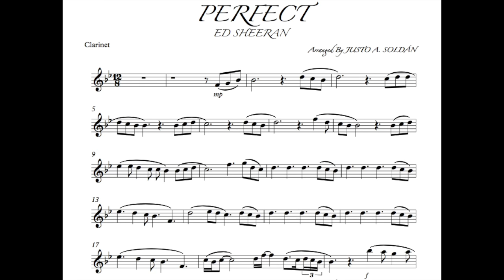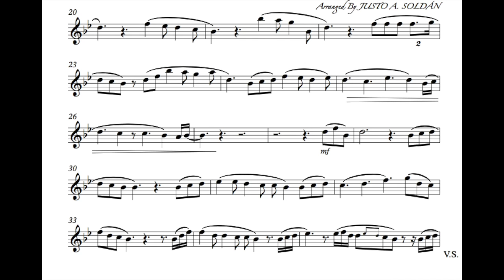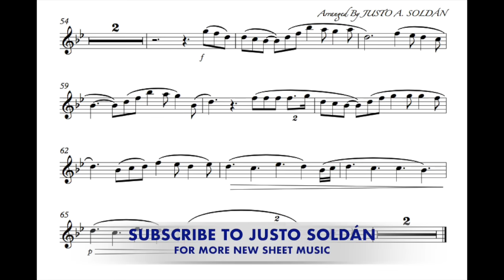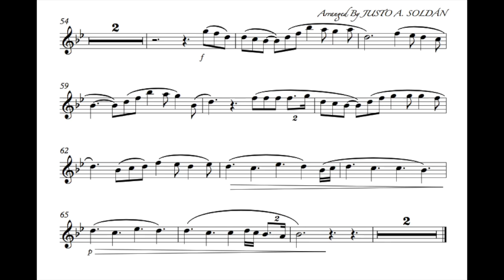PERFECT ED SHEERAN "CLARINET" SHEET MUSIC AND PLAY ALONG BY JUSTO SOLDÁN, PARTITURA PARA CLARINETE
PERFECT (ED SHEERAN) Clarinet Sheet Music and Play along, arranged and playing By JUSTO SOLDÁN // Partitura y karaoke de Perfect, adaptado por JUSTO SOLDÁN